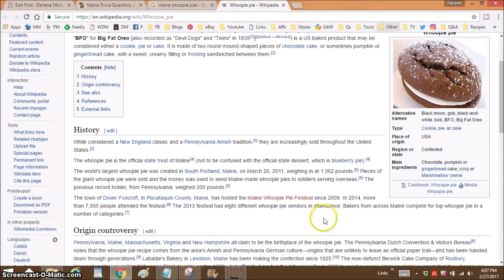5 More Random Facts About Maine # 16 - 20